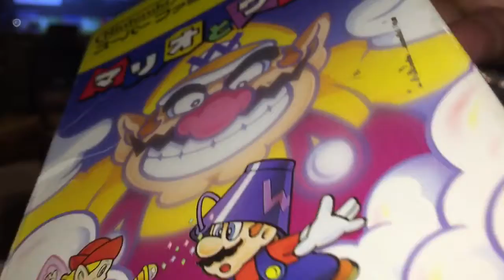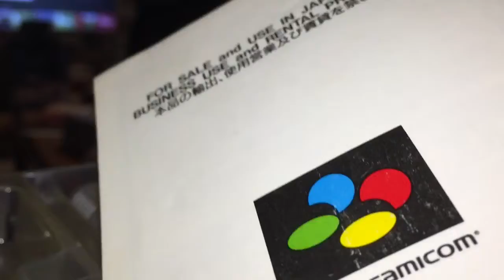Mail Call! Mario & Wario (Japanese Super Famicom Mouse Game)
This is going to sound like one of those Did You Know Gaming videos but *ahem* DID YOU KNOW that there was a game featuring both Mario and Wario that was never released outside of Japan? It's true and coincidentally enough as a matter of act it's called "Mario & Wario" - well how about that! Mario has a bucket stuck on his head thanks to Wario, and you have to use the mouse to help guide him through a series of platform areas, not unlike those wind up "March of the Minis" Donkey Kong games. Thanks!